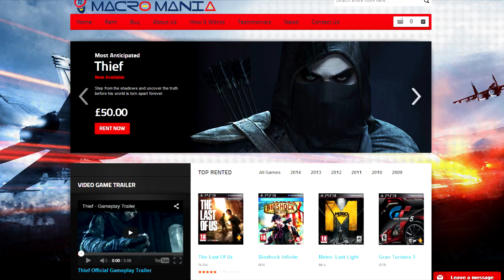EGN S2E22 - Battlefield Hardline delayed , Google buys Twitch & New Bioshock ??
use the this code for a discount ! : SKPRODUCTIONS